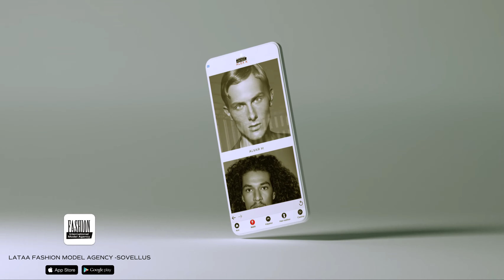Fashion Model Agency App Powered by Choicely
Download the new Fashion Model Agency app 🕶️ Powered by Choicely ⭐⭐⭐⭐⭐

The app makes it easy to book models, browse the model catalogues, apply to become a model, join the model school, get the news and the real time push messages from Fashion Model Agency.

Fashion Model Agency app is Powered by Choicely, the mobile app platform for building high quality mobile apps for a fraction of the cost & time.